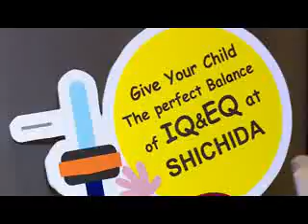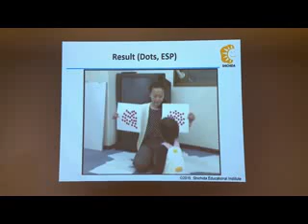ရန္ကုန္ျမင္ကြင္းက်ယ္ (22.5.2015)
SHICHIDA Method Seminar